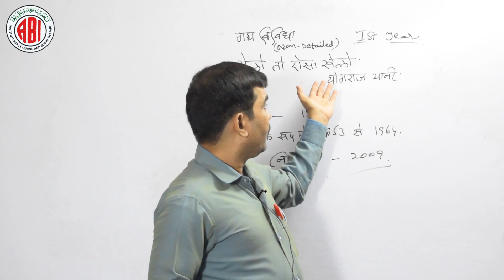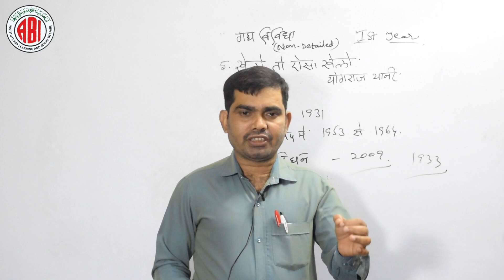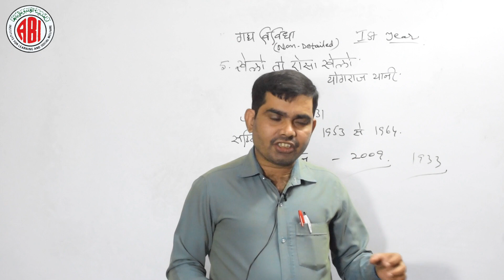Inter 1st Year_Hindi_Lesson 05_Non Detail _Khele To Aise Khelo